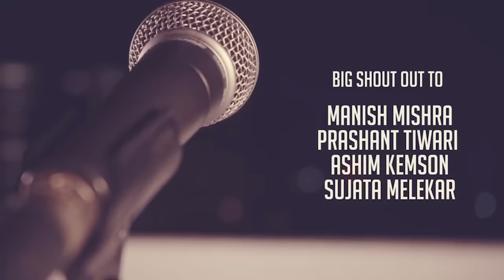The Love Mashup -TERE BIN/SAKHIYAAN/DARIYAA/ZAALIMA/QAAFIRANA/TERI ORE | NUPUR PANT| SAURABH KALSI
Hola! It's been a while I uploaded but a BIG THANK YOU to each one of you for following my channel and showing me sooo much love and support. I love you all.

It gives me immense pleasure presenting to you this Love Mashup ..  Created and sung by the amazing Saurabh Kalsi along with yours truly.

Saurabh has been the backbone to all the songs you hear from me on my channel but its the first time he sings along.